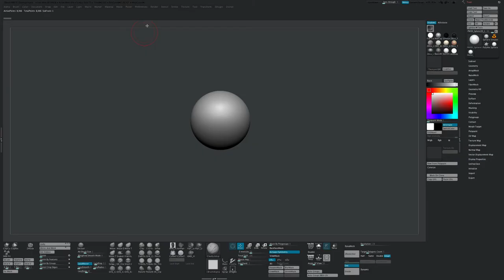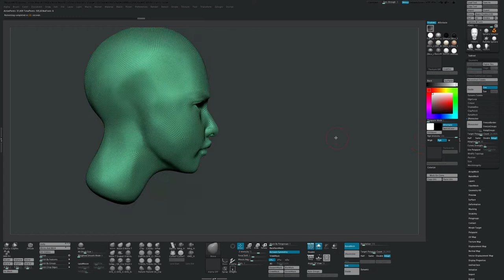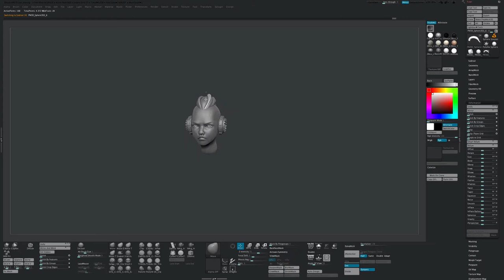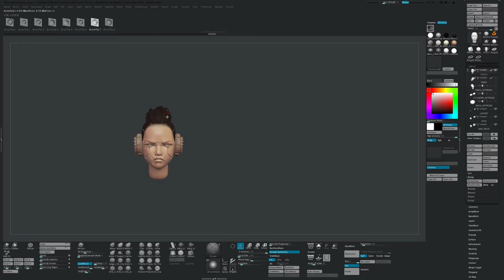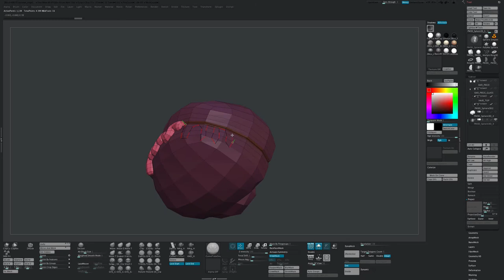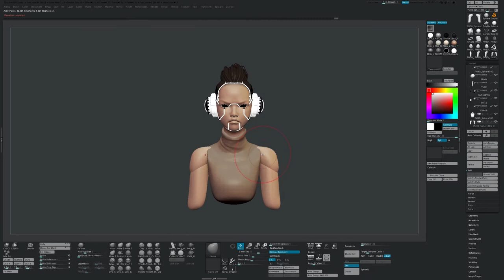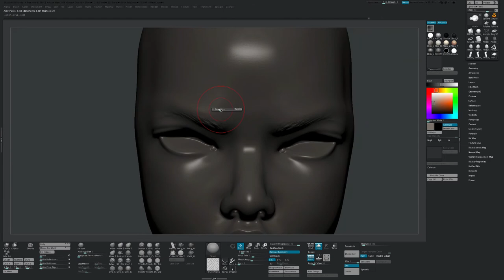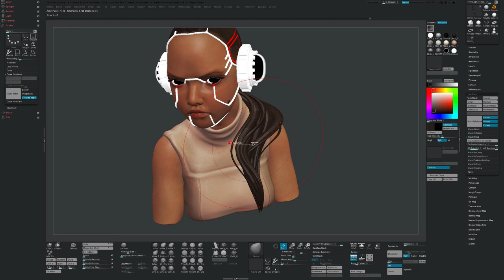SculptJanuary18 // Punk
Day 13 with the theme Punk, tackling this with a cyberpunk approach, the video is a tad bit longer for this one, cause it's prob the longest sculpt so far D: this was a challenging one for me. I wanted to give live booleans a shot and it needed so much more planning than usual. But I learnt so much in the process~

◤ S C U L P T   J A N U A R Y   2 0 1 8 ◥

◤ S K E T C H F A B   M O D E L ◥

🎧 Mikael Persson - Detonate
🎧 Daniel Gunnarsson - Watch You Fade
🎧 Simon Gribbe - Ready To Go
🎧 Mondays - I’m Over You (Skyldeberg Remix)
🎧 Mikael Persson - Human Heart
🎧 Mr Kent & Ruby Red - One Time
🎧 Tomas Skyldeberg - A Blink Of An Eye
🎧 Tomas Skyldeberg - Broken Love